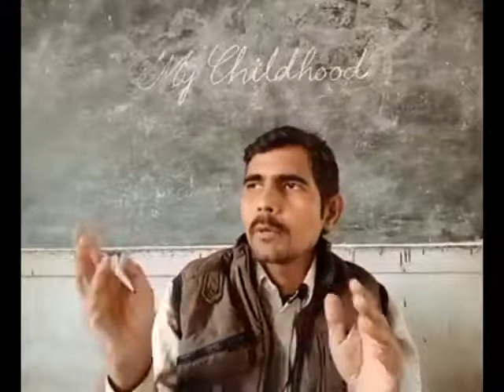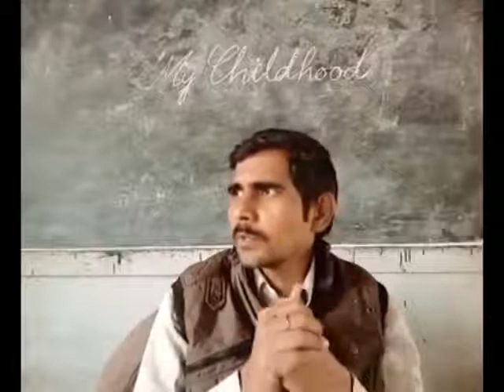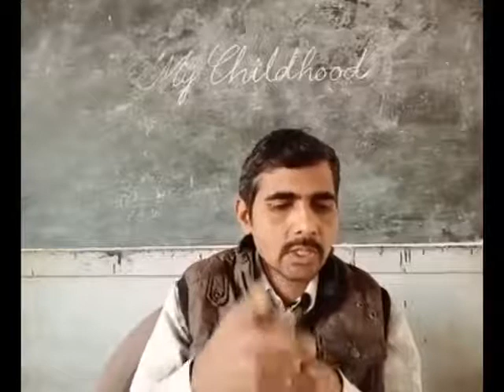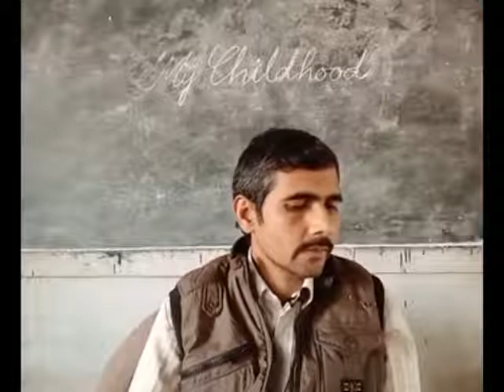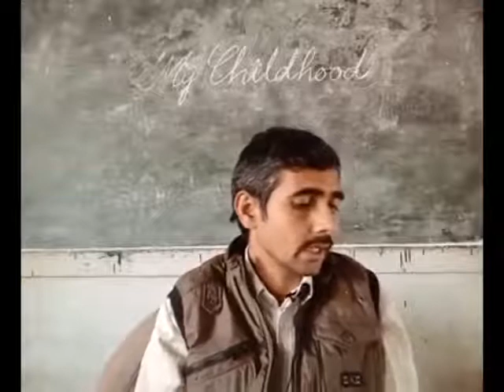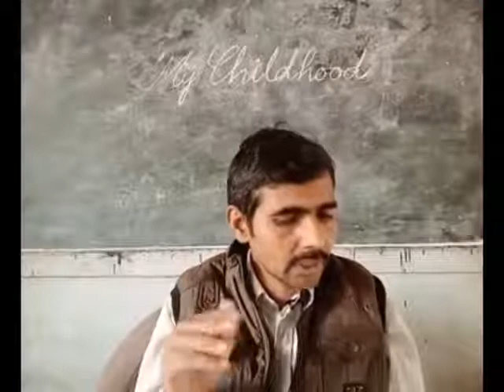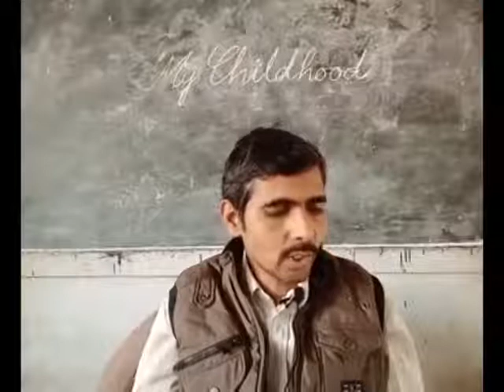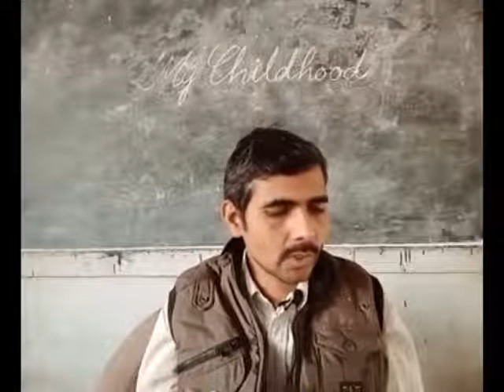Class 9, Prose MY CHILDHOOD by APJ Abul Kalam part 2 NCERT, U P BOARD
Class 9, Prose
MY CHILDHOOD
by APJ Abul Kalam
part 2  NCERT, U P BOARD